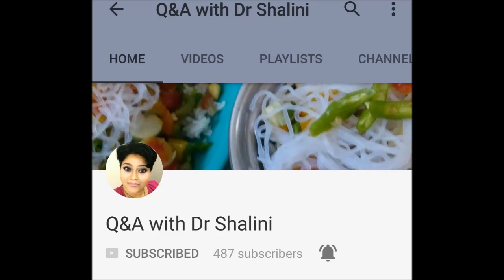PINK SALT, जादुई गुलाबी नमक जादू करेंगे, Inch loss, Pink Salt Benefits, Himalayan Pink Salt Benefits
Pink Salt that is pink in color which is a form of salt used in cooking or in bath products. The salt crystals have an off-white to transparent color, while impurities in some veins of salt give it a pink, reddish, or beet-red color. Did you know that naturally occurring salts – like sea salt and Himalayan pink salt – have a whole bunch of minerals that are vital to your health, such as… Himalayan Pink Salt Himalayan Pink Salt (Photo credit: Wikipedia) Sulfur (Sulphur) which can help fight fatigue, stress, pain, and even cancer. Magnesium, which prevents cardiovascular diseases, regulates blood pressure levels, and may even reverse osteoporosis. Potassium, which keeps your heart beating and reduces blood pressure. Calcium, which makes your bones and teeth strong. And many others.